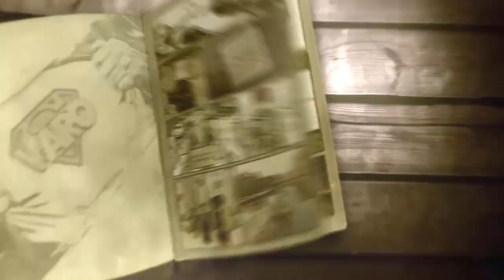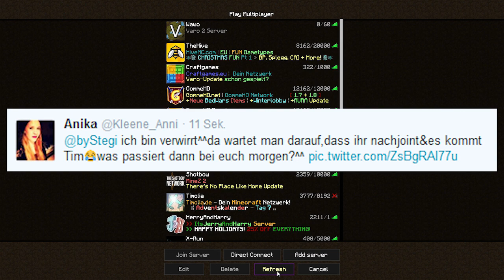Alle getäuscht! - Minecraft VARO II #10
►Damit habt ihr nich' gerechnet, wa? :P
►Lasst 'ne Bewertung da! :3

Die Beschreibung is' eh viel zu fett, als dass man sie komplett lesen wrde. Team Falldamage is' am fly sein, mehr muss nicht gesagt werden.